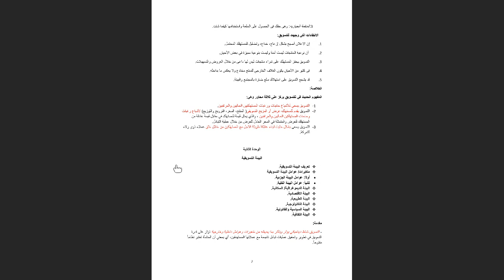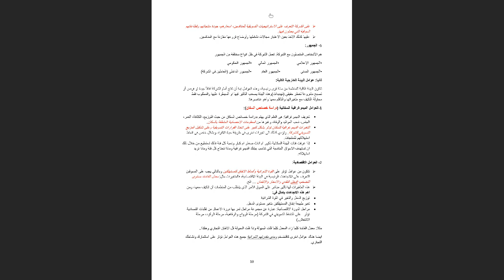اللقاء الحي الثالث مبادئ التسويق الفصل الثاني 1442